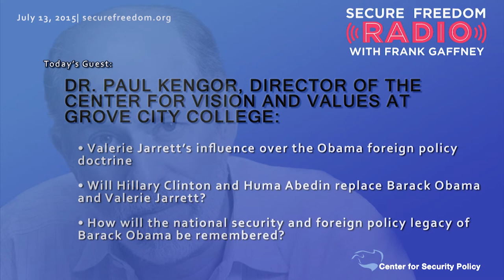Dr. Paul Kengor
Dr. Paul Kengor talks about Valerie Jarrett's influence over the Obama foreign policy doctrine, if Hillary Clinton and Huma Abedin will replace Barack Obama and Valerie Jarrett, and how the national security and foreign policy legacies of Barack Obama be remembered